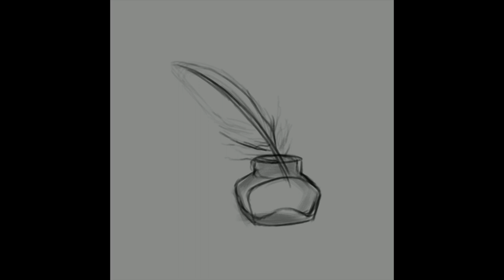Procreate Painting Timelapse | Inkwell & Quill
Inkwell & Quill
Just a small painting of a trinket that I did over the holidays for a video this month.